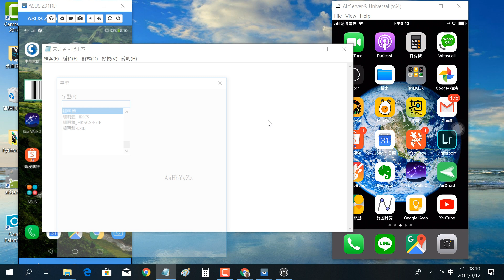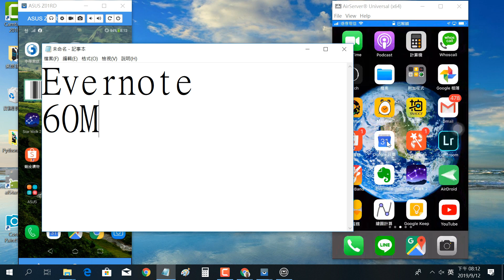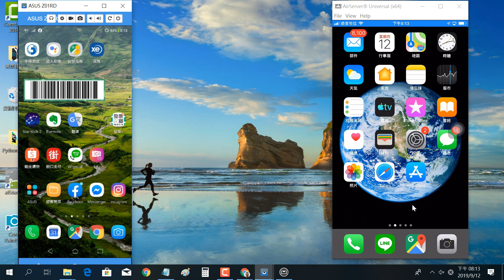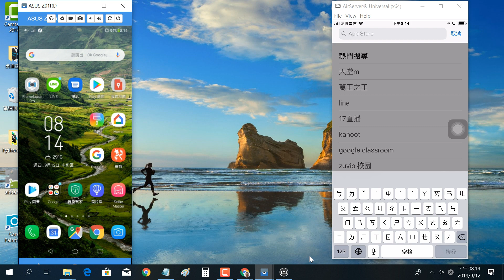2019091207 手機上的筆記型軟體 Google Keep 介紹與安裝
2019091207 手機上的筆記型軟體 Google Keep 介紹與安裝
王穎聰, 士林社大, 手機平板智慧生活, Google 翻譯, Google Keep, 筆記, 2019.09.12